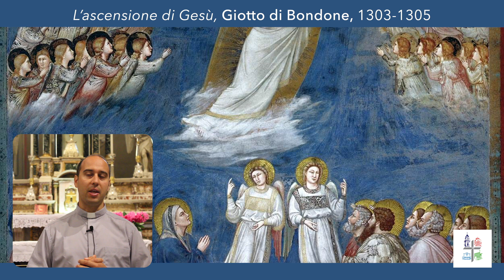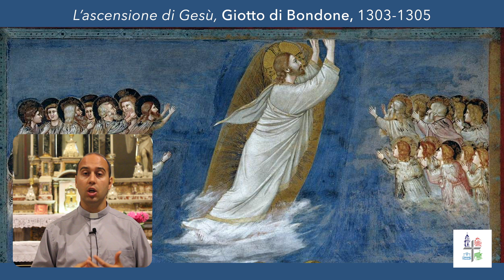L’ascensione di Gesù - Giotto di Bondone (1303-1305)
In questo tempo di Pasqua, don Fabio ci aiuta ogni settimana con una riflessione a partire da alcuni quadri di famosi artisti.